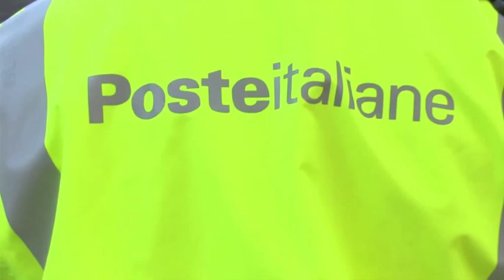POSTE ITALIANE PRESENTA LE NOVITA' DEL RECAPITO